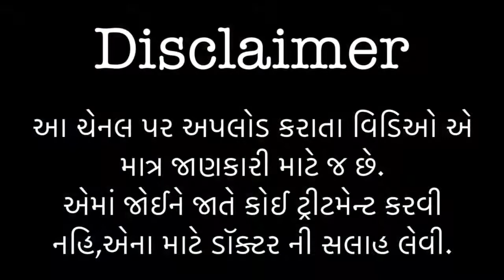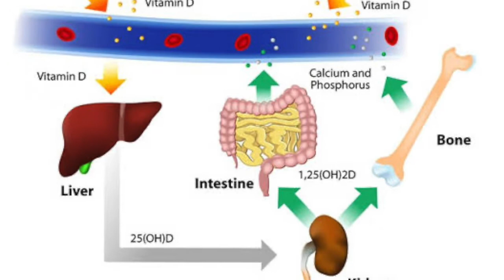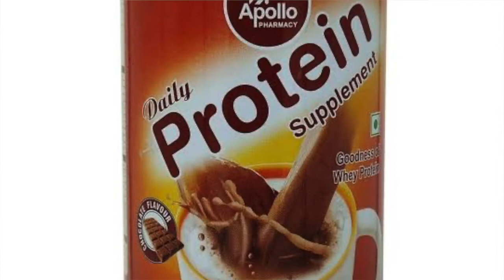પ્રેગનન્સી માં દૂધ પીવા ના ફાયદા | benefits of drinking milk in pregnancy | by: Dr. Ashok Patel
Dr. Ashok Patel

Address: Radhika Nursing Home, Bhagvati Shopping centre, opposite College, Mansa - 382845